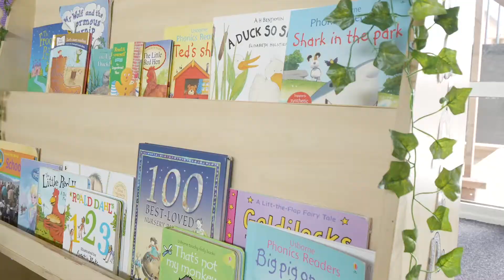Golborne Primary School - Nursery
A showcase of the Nursery at Golborne Primary School,